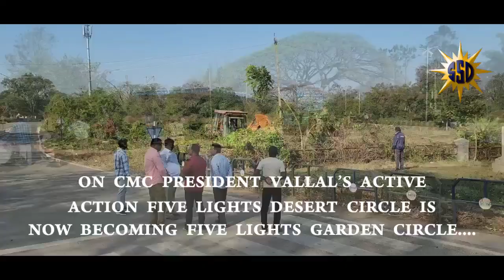KGF CMC'S ACTIVE ACTION..